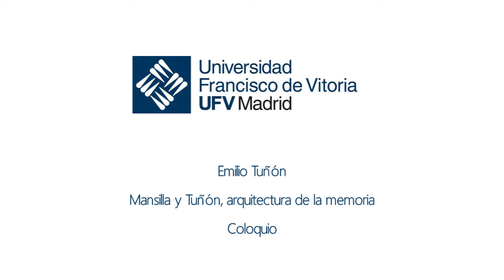Emilio Tuñón - Coloquio